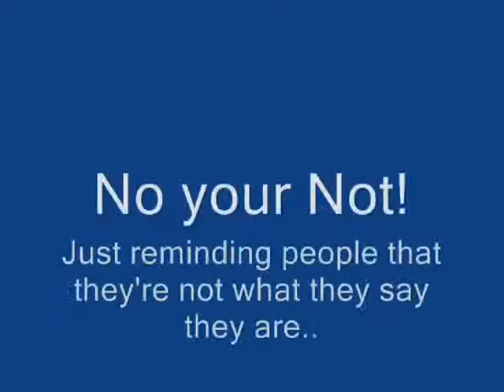No your Not! (Funny!)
Lolz
People lying about who or what they are...